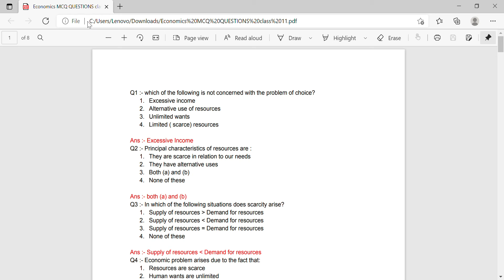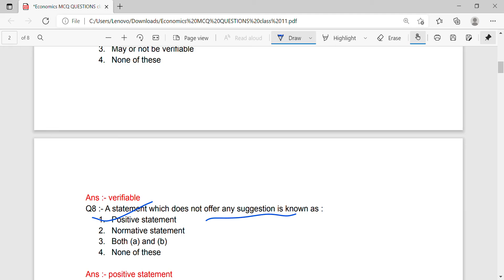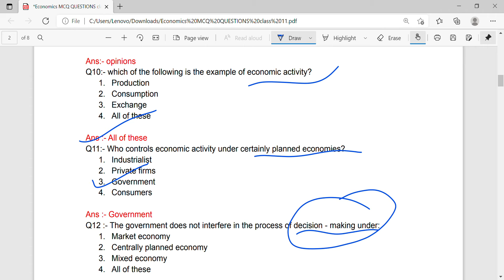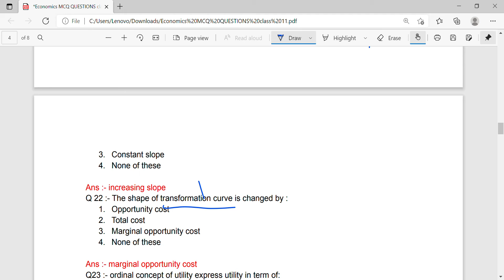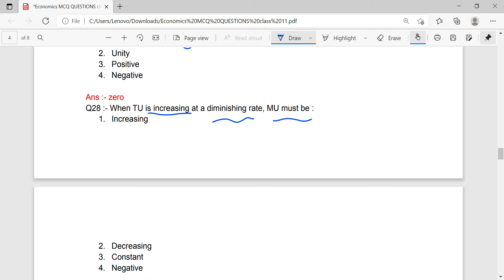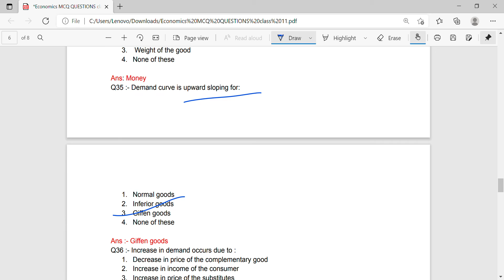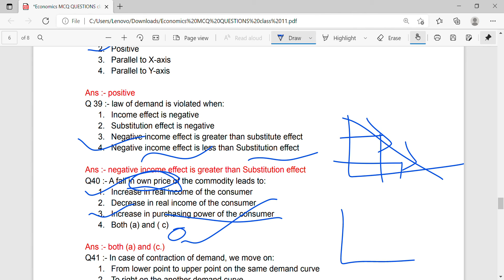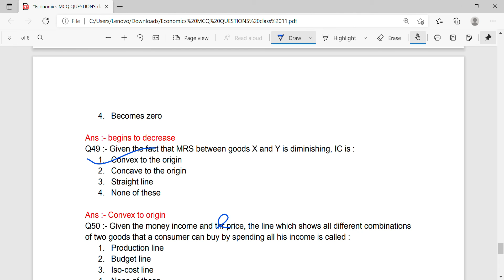Economics MCQ QUESTIONS class 11